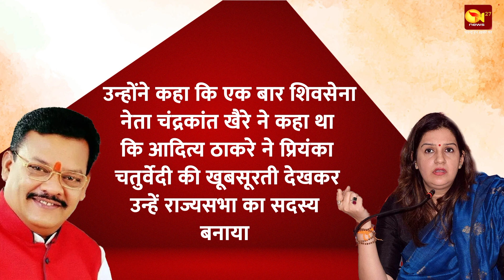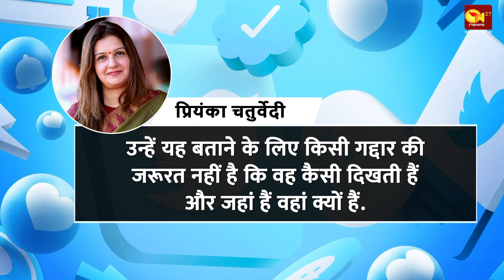अपनी टिप्पणियों के जरिए शिरसाट अपना अश्लील चरित्र दिखाते हैं - प्रियंका चुतर्वेदी..